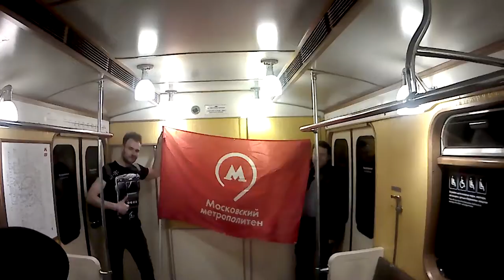81-717.5А "Ретропоезд" дал тифон на станции "Комсомольская"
Спасибо за тифон @no_kavis